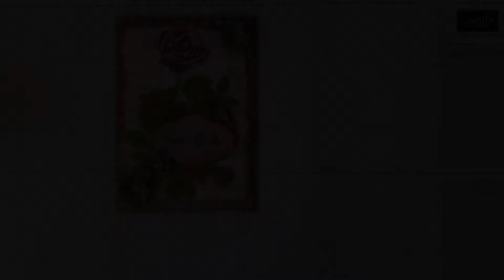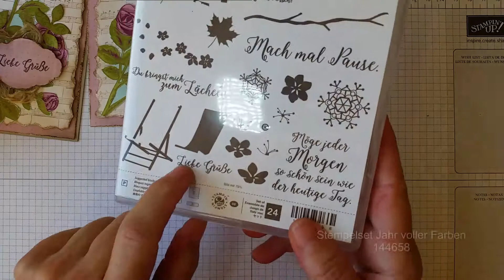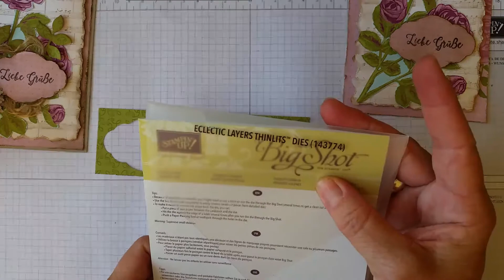Scrapbooking#1: Karte im Vintagestyle mit Stampin`Up!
Hier möchte ich euch zeigen, wie ihr mit Stampin`Up! Produkten eine Karte im Vintagestyle machen könnt.
Wenn ihr Scrapbooking liebt genau das Richtige!

Alle im Video gezeigten Produkte könnt ihr bei mir bestellen( Preisangaben und Verfügbarkeit beziehen sich auf die Gültigkeit des aktuellen Katalogs). Schreibt mir einfach eine Mail oder Whatsapp- auf meinem Blog findet ihr ein Kontaktformular